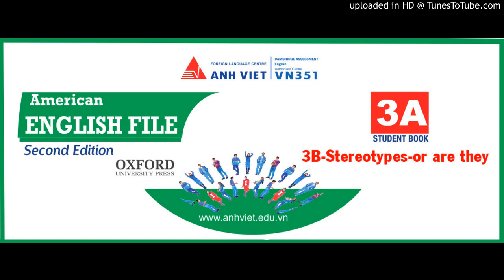American English File- second edition - 3A - 3B-Stereotypes-or are they